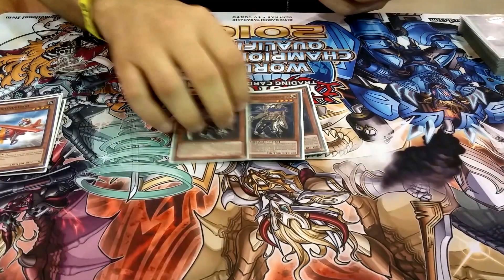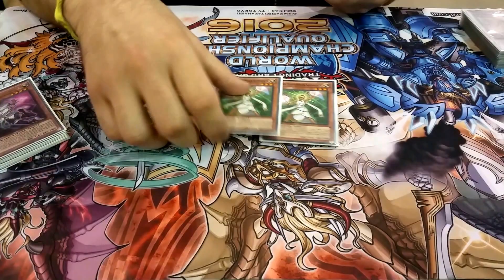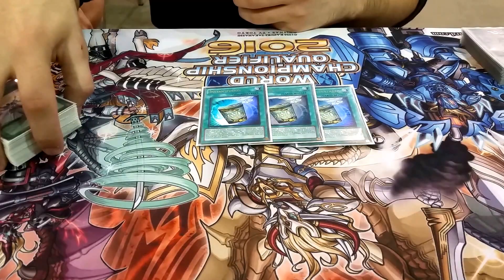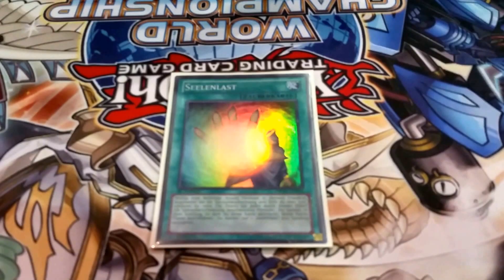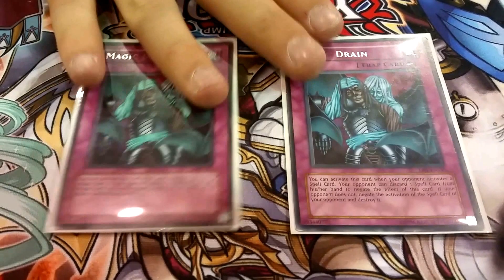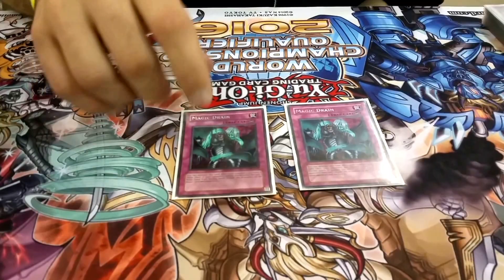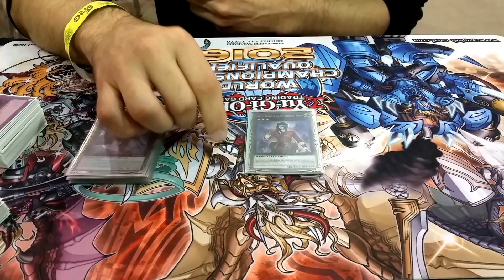ARG Orlando 1K Top 8 - Michael State - Lightsworn Minerva